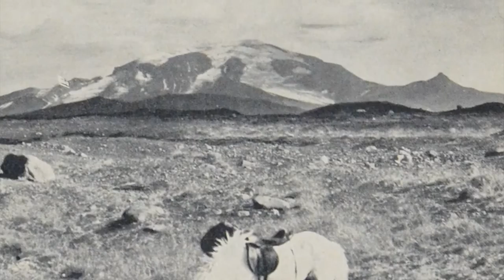Ralph Hauenstein - Iceland